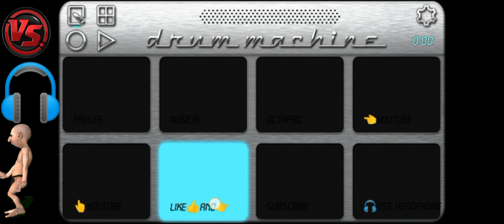KOHINOOR STAR BEND | OCTOPAID | भाईने कीया बजाया है | kohinoor vairalvideo@sunilofficialpiano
KOHINOOR STAR BEND | OCTOPAID | भाईने कीया बजाया है | kohinoor vairalvideo‎@Sunil official piano